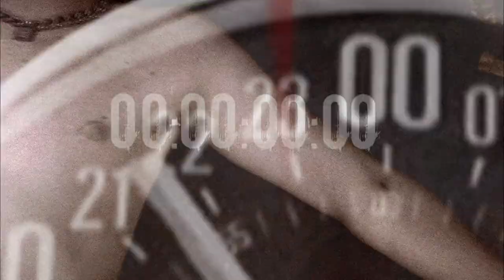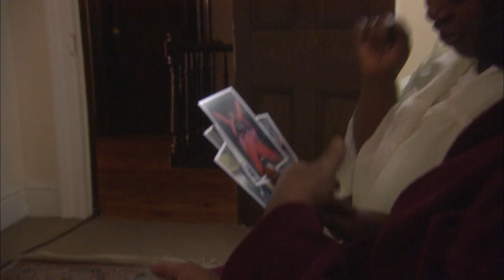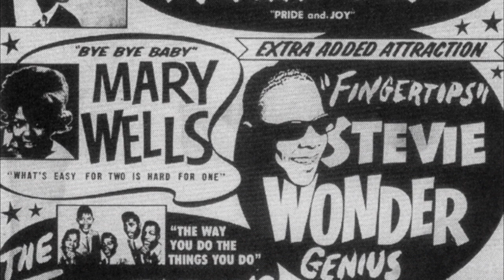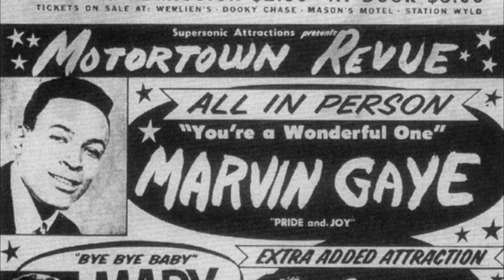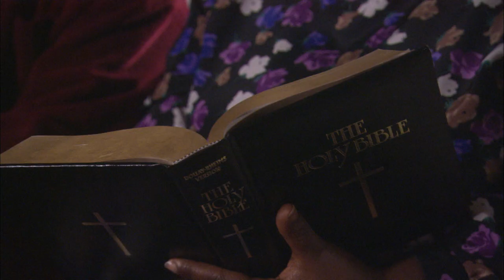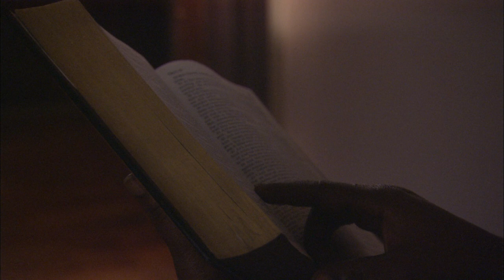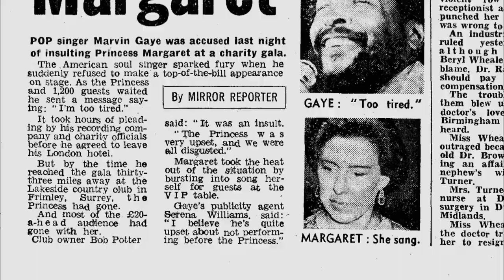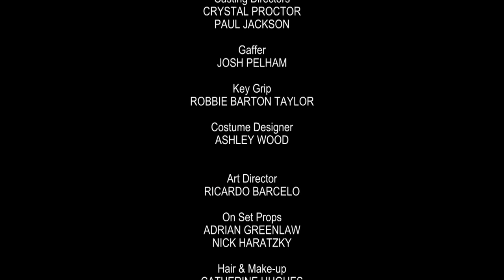Marvin Gaye Final Hours Alive - Final 24 - Marvin Gaye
On his last day alive soul superstar Marvin Gaye is depressed and paranoid. He’s abandoned his latest tour and is holed up at his parents’ house in Los Angeles, California. His excessive drug use escalates and with it, the tension in the home. Soon, his lifelong power struggle with his father explodes in a violent climax as Marvin provokes his father into shooting him twice. Final 24 delves into the Prince of Motown’s violent childhood to uncover the root of Marvin’s strained relationship with his strict father and to understand his struggle with drugs.